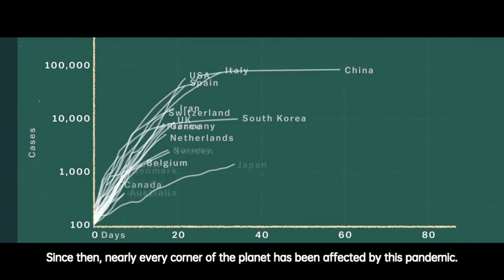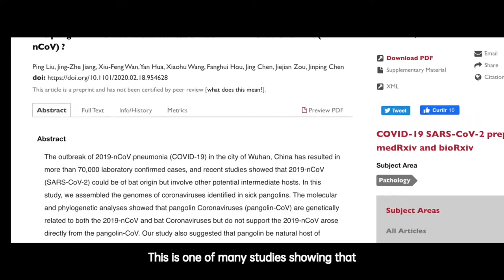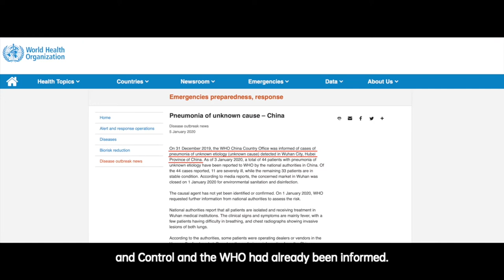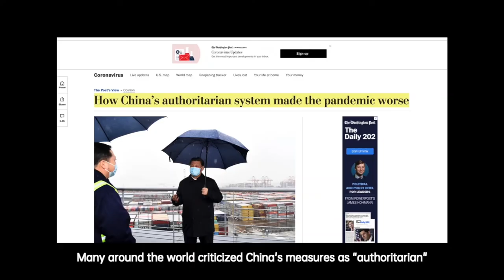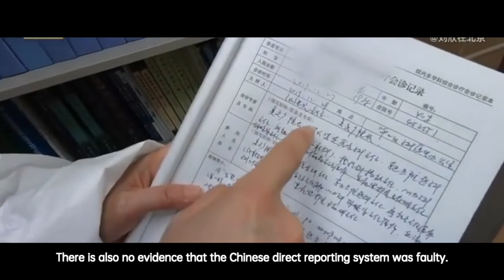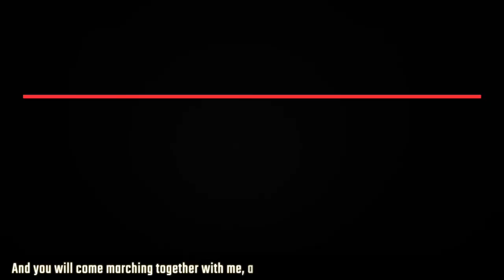CoronaShock: Five key questions about China and COVID-19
Since the world first heard about COVID-19 in December 2019, nearly every corner of the planet has been affected by this pandemic. Based on what media around the world is saying, it’s hard to know what is true and what is not.

1) Did COVID-19 originate in Wuhan?
2) Did China suppress "whistleblowers" of the virus?
3) Did China fail to warn the world about COVID-19 until it was too late?
4) Was China’s response to COVID19 authoritarian?
5) Did China’s medical warning system fail to respond to COVID-19?

Read the study, China and CoronaShock, from Tricontinental: Institute for Social Research